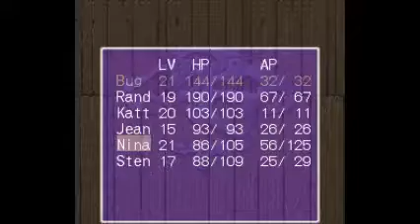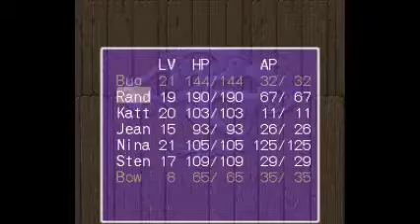BoF2 13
And now our heroes realize there's something bigger at-hand. They set out to figure out what's going on. And hey, Bow's back!